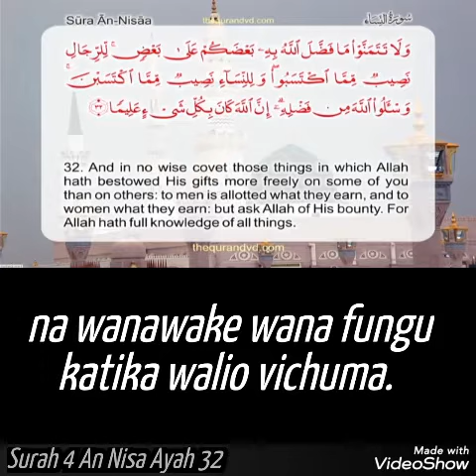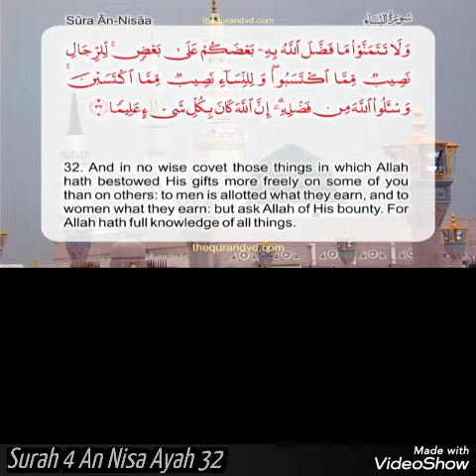Surah 4 An Nisa Ayah 32